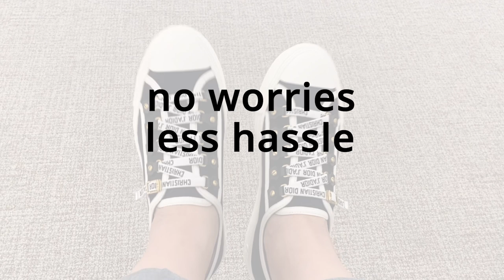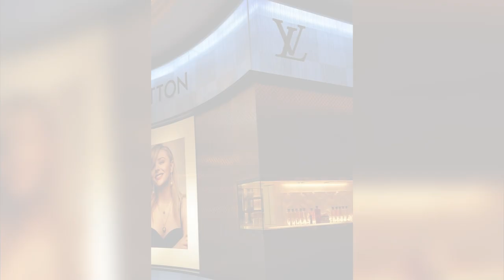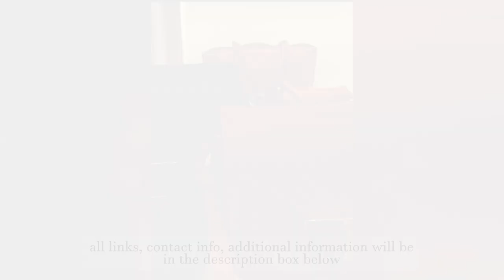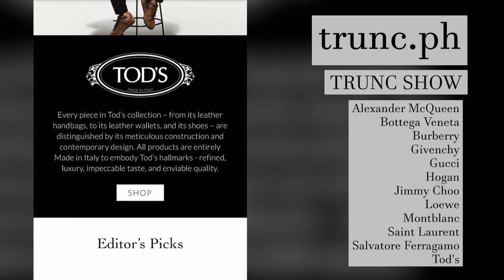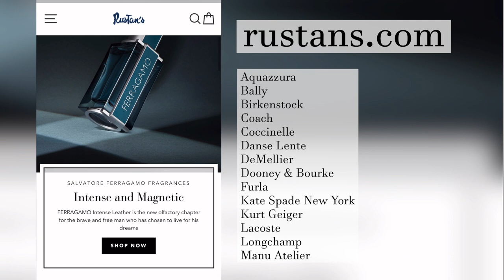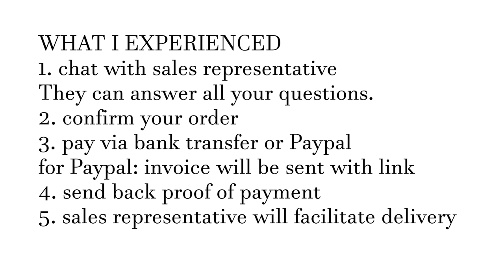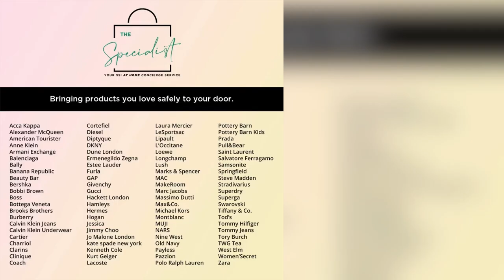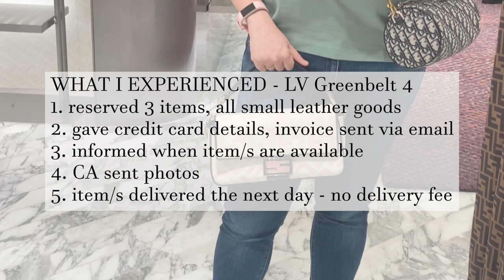PH Luxury Boutiques, Websites and Personal Shopping Services [Pinoy Luxury Shopping Ep 04]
Buying through authorized sellers is still the safest way to shop for luxury.

I enumerate my top 3 luxury shopping destinations in Metro Manila. I also share what websites and personal shopping services you can go to in order to shop for luxury here in the Philippines.

Note: Video is in Taglish (Tagalog-English) as it caters to the Filipino audience.

"Pinoy Luxury Shopping" is a series of videos where I cover anything and everything about shopping luxury when based in the Philippines. From buying, selling, to simply buying from boutiques or from websites abroad, I will cover all the basics to help you successfully purchase your dream luxe items whether it be handbags, shoes or small leather goods.

TIMESTAMPS / CHAPTERS
1:30 Boutique Shopping
(1) Greenbelt 4 & 5 / Rustan's - Makati
(2) The Shoppes at Solaire - Entertainment City, Parañaque
(3) Edsa Shangri-La Mall - Mandaluyong
"Coming Soon: Greenbelt 3 and 4 Redefine Luxury" - June 30, 2019

4:30 Online Shopping
(1) Trunc Show from SSI

6:13 Personal Shopping
(1) The Specialist by SSI
(3) Sales Associates or Client Advisors
Dior: Ms. Erica
Fendi: Ms. Jessa
Louis Vuitton: Ms. Shelly